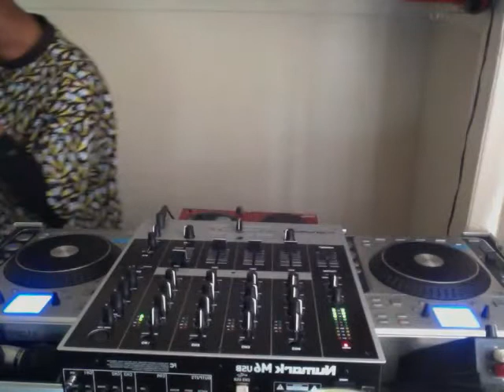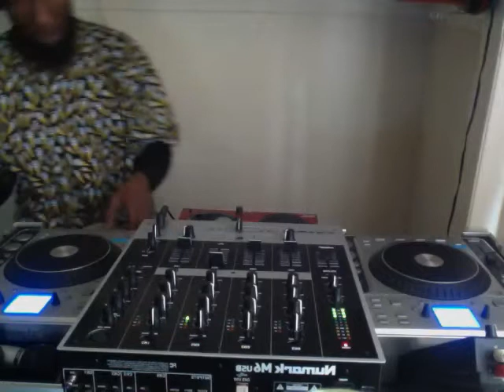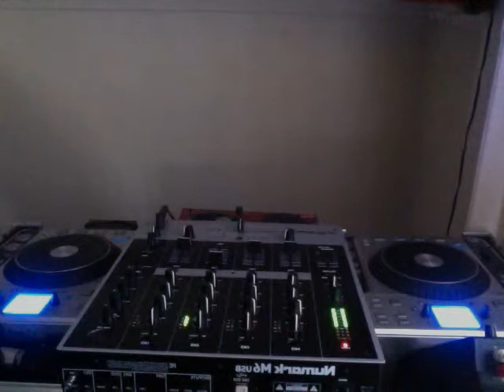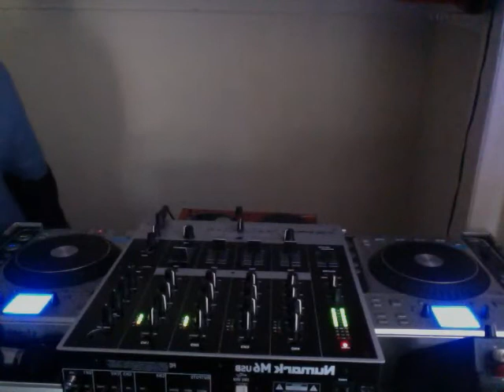mix house go deep..jay..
M.A.W.